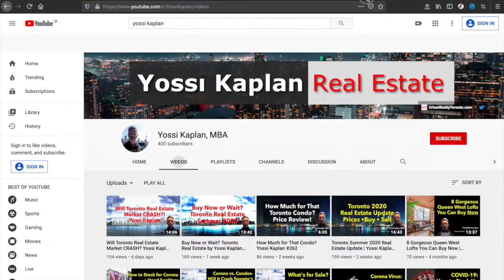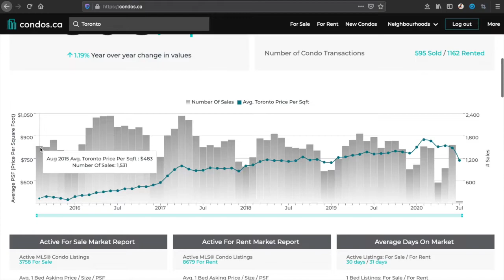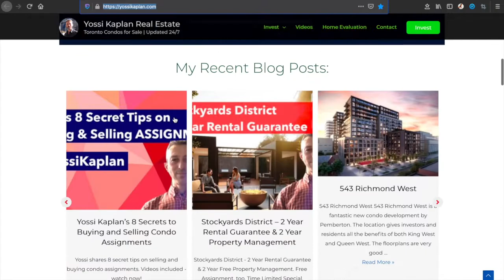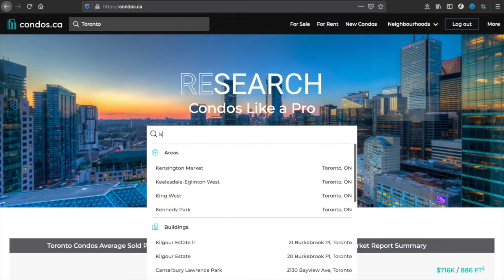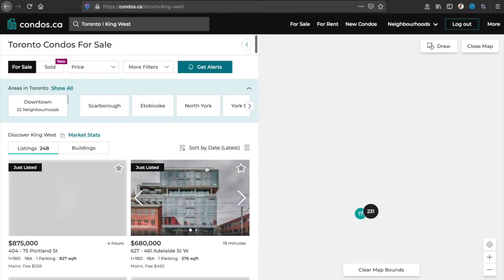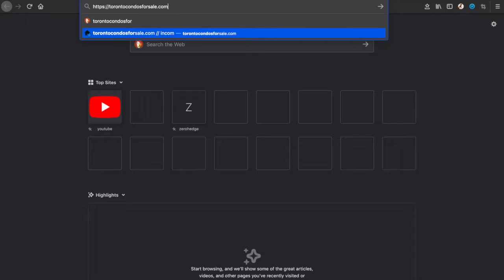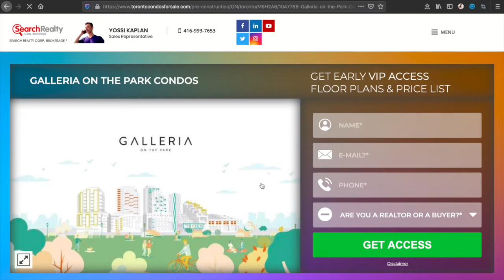Toronto Real Estate Market DROPPING? Yossi Kaplan #265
Is Toronto's market finally dropping? Yossi Kaplan takes a look at the stats and shares his view on he situation.